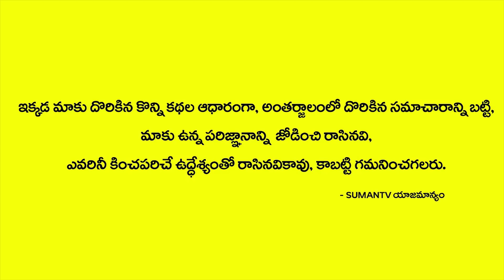Telugu Film Writer Nivas Comments On Maharshi Allari Naresh | Tollywood Celebrity | Anchor Nag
Watch Telugu Film Writer Nivas Comments On Maharshi Allari Naresh | Tollywood Celebrity | Anchor Nag | SumanTV